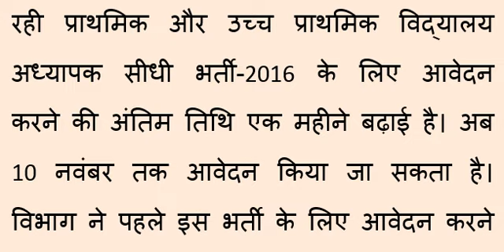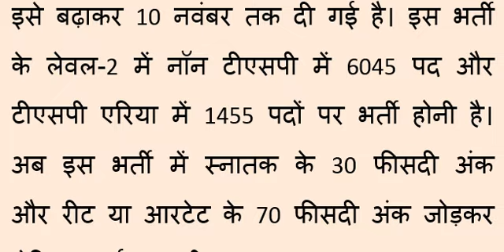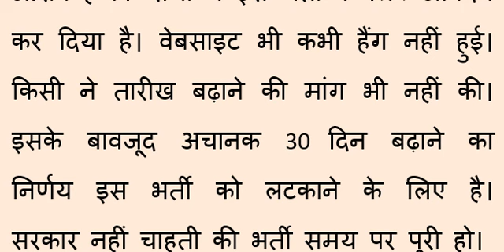तृतीय श्रेणी शिक्षक भर्ती आवेदन तिथि 30 दिन बढ़ाई उधर शुरू हुआ विरोध /REET Teachers Recruitment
तृतीय श्रेणी शिक्षक भर्ती आवेदन तिथि 30 दिन बढ़ाई उधर शुरू हुआ विरोध // REET Teachers Recruitment Level 2nd